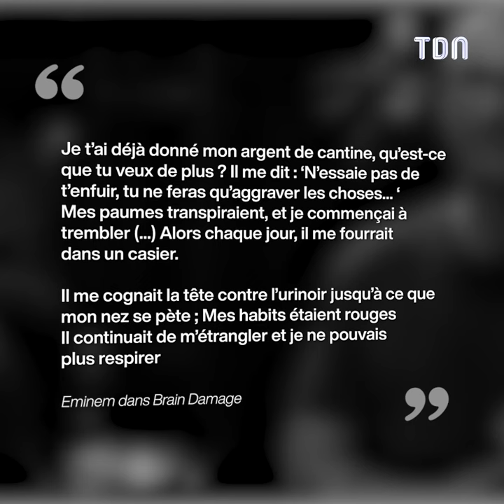Eminem a terminé devant la justice à cause de son harceleur